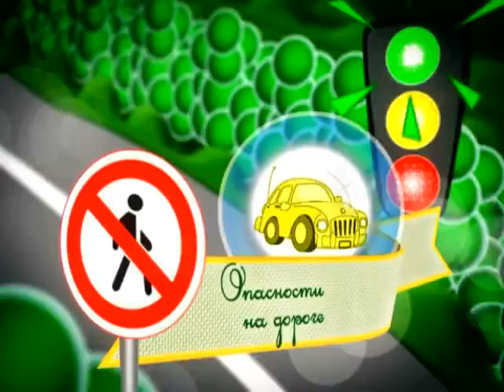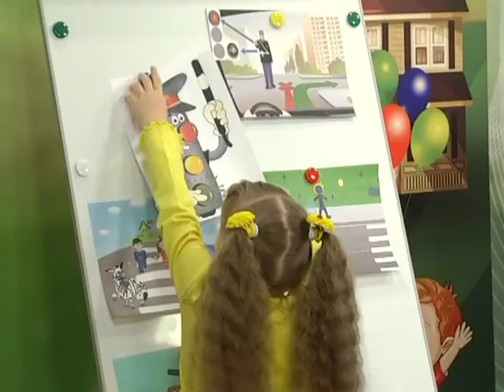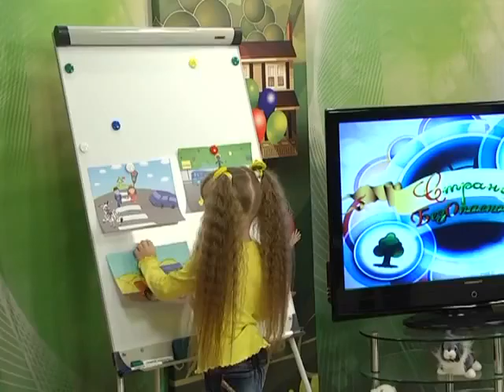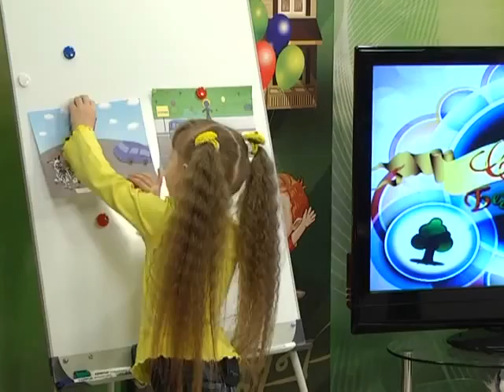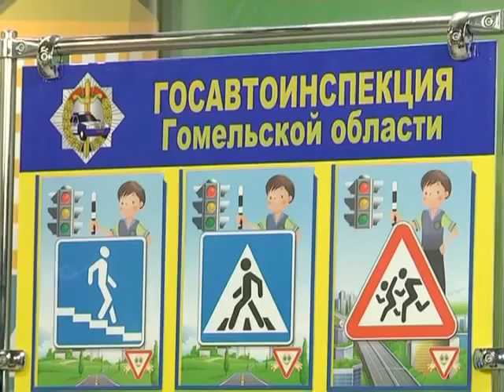31 03 2016 Страна безопасности